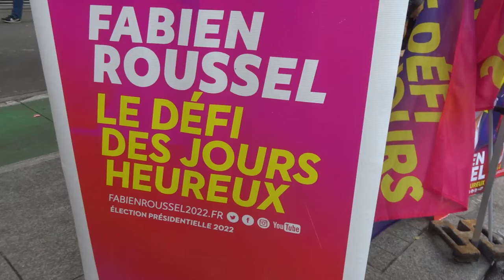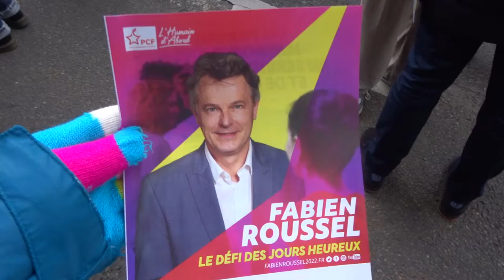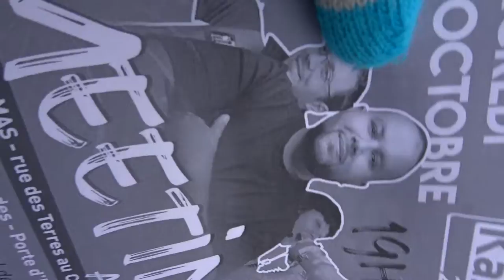Grève 5 octobre 2021 greve5octobre no.8 Joanna Lumley à 1m33s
Grève 5 octobre 2021 greve5octobre giletsjaunes mariepanic 5octobre Paris Republique no.8
greve Grève 5 octobre 2021 Mouvement Social Réforme Assurance Chômage Pouvoir d'achat
- Mobilisation nationale
- Rassemblement Paris République
- Le parcours à Paris : République - Bd Magenta - La Fayette - Chaussée d’Autin - dispersion Boulevard Haussmann
- Syndicats Ordre : CGT - FSU - FO - Solidaires
- Les syndicats CGT, FO, Solidaires et FSU, ainsi que la Fidl, la MNL, l’Unef et l’UNL pour les jeunes, appellent à faire grève et à manifester, ce mardi, notamment pour défendre les salaires et envoyer un « signal fort » à six mois de la présidentielle.
- Le 5 octobre 2021, dans l’unité, tous en grève et manifestation sur nos revendications
- Revendications Force Ouvrière :
- Non au passe sanitaire qui est fait pour diviser les salariés et pour licencier, aucune sanction à leur encontre